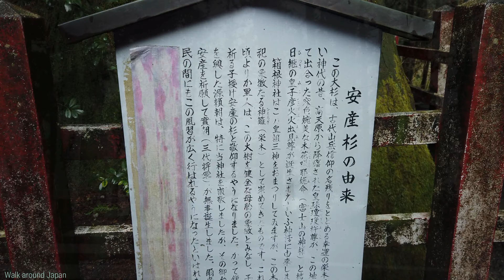【4K Japan View】箱根神社｜Hakone Shrine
This channel brings you the best view of the world.

Gear
▶︎Osmo Pocket (for videos)

▶︎WonderShare Filmora9